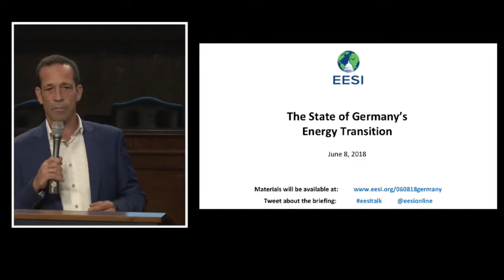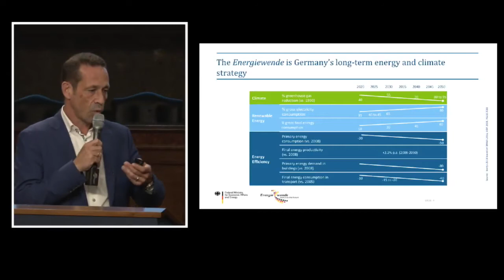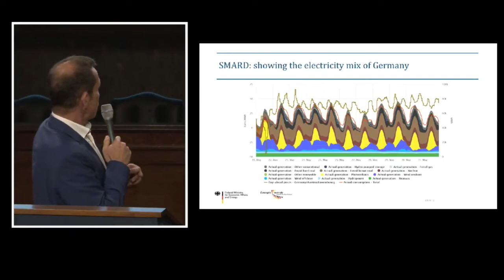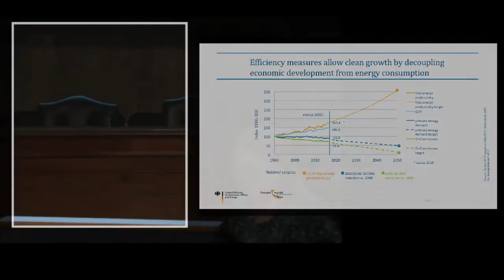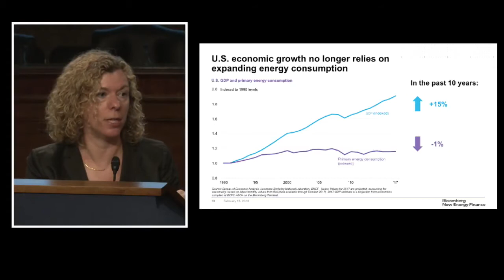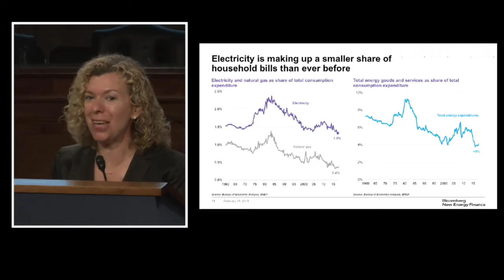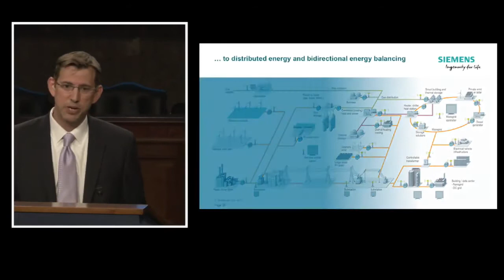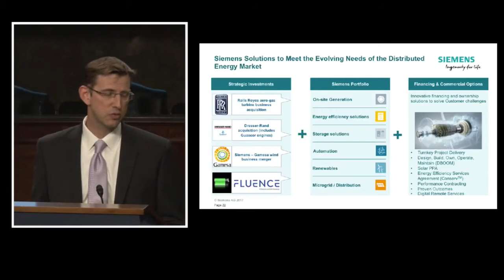The State of Germany’s Energy Transition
The Environmental and Energy Study Institute (EESI) and the Embassy of Germany held a briefing showcasing how Germany has been successfully integrating renewable energy into its electrical grid and decoupling energy demand from economic growth. Indeed, Germany's energy policies have led to the creation of new, technologically advanced industries and the addition of about 350,000 jobs. High-level representatives from the public and private sectors on both sides of the Atlantic discussed parallels between the German and American economies and how the United States may benefit from energy policies Germany has developed and implemented over the course of its nearly 20 year-long national Energiewende ("energy transition") program.

Thorsten Herdan
Director-General, Energy Policy, Heating and Efficiency, German Federal Ministry for Economic Affairs and Energy

Lisa Jacobson
President, Business Council for Sustainable Energy (BCSE)

Todd Thurlow
Senior Business Development Director, Distributed Energy Systems, Siemens

Germany has experienced a tremendous increase in its renewable energy generating capacity, from roughly six percent in 2000 to more than 35 percent today. The current German Government remains determined to pursue a path toward an even greater renewable energy share, with a goal of deriving 65 percent of the country's electricity from renewables by 2030. The growth of the offshore wind industry is the transition's most recent development, with the North Sea now home to the largest cluster of wind turbines in the world. The energy transition has been paired with innovations in efficiency and electricity usage practices, resulting in a nearly eight percent decrease in energy consumption between 2008 and 2018 while the economy grew by 14.8% at the same time.

Although power generated from sustainable sources was initially more expensive than power generated from fossil fuels, sparking ongoing political debates, German industries have continued to thrive.